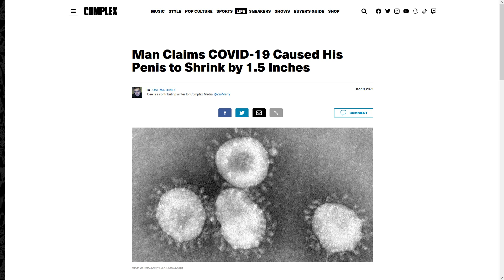Beware the 'Rona.